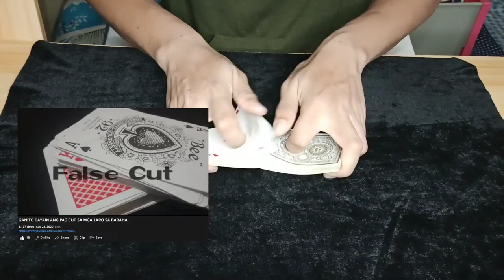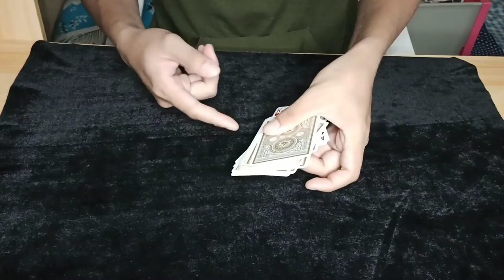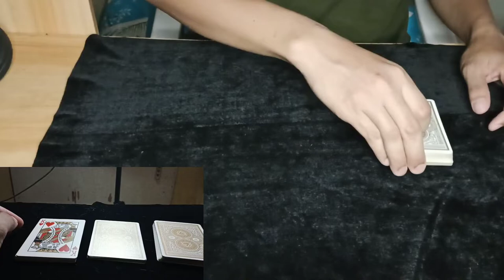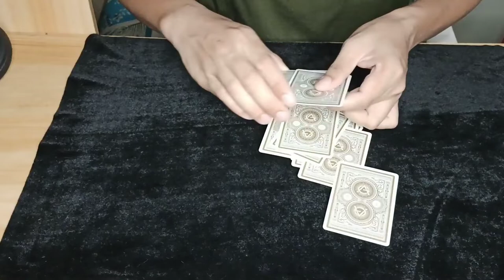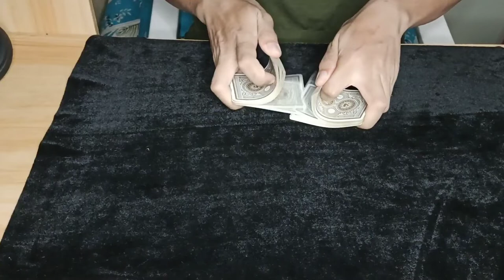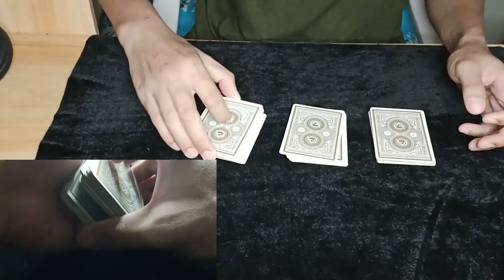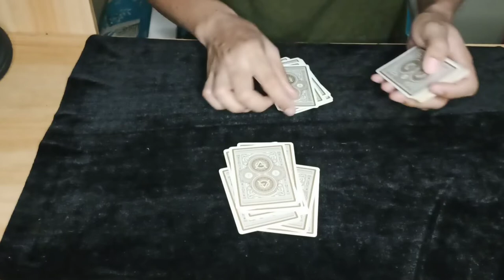Paano manalo sa Tongits 1 on 1 game - Tutorial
Salamat sa panunuod mga boss.